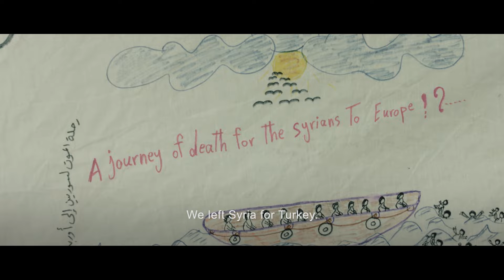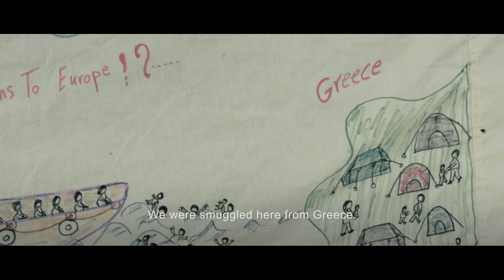Hiba's Story: Ten-Year-Old Syrian Refugee | UNICEF USA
Every time you get a child to learn and play. There is hope.

Hiba Al Nabolsi, age 10, a refugee from Syria, at a center in Macedonia where UNICEF helps children with education, activities, sanitation, and a child friendly space where they can play and learn.

Born out of the rubble of WW II, UNICEF has promoted children’s rights and has a presence in over 190 countries and territories, helping to save more children’s lives than any other humanitarian
organization.

However dire the circumstances, UNICEF has always stood for hope, because we know that — with commitment over time — we can accomplish real progress for the world's children.

Investing in our children means a brighter future for all.

Please share this page on your social networks to support UNICEF in helping children in need around the world.

UNICEF would not be able to provide support to children in need without donations from people like you.

Stay updated on UNICEF’s humanitarian efforts!
Category
Nonprofits & Activism
License
Standard YouTube License
Category
Nonprofits & Activism
License